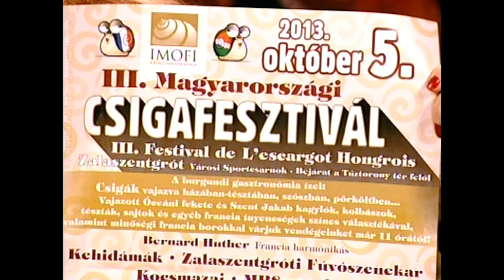Tea Glóriával 2013.10.02. II. rész. hatoscsatorna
Csigafesztivál

Vendég:

Főző Róbert
műszaki vezető, IMOFI S.R.W.S. Kft.

William Chapron
főszervező, IMOFI S.R.W.S. Kft.